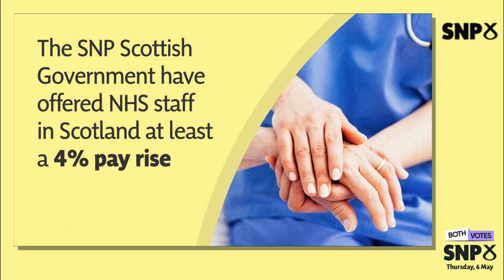Saturday 27 March 2021 - Vlog 21 - Weekly Round-up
Westminster is now in recess until after Easter this will give me a chance to catch up on constituency case work and help out our fantastic SNP candidates Fiona Hyslop (Linlithgow) and Michelle Thomson (Falkirk East)

The unequal nature of the Union was highlighted at PMQs by Alan Dorrans MP who flagged up the constitutional position which gives Northern Ireland the right to a referendum on leaving the UK every seven years.  Something which the Tories are intent on denying Scotland, despite a majority wishing to have one.

This week we saw the UK Governments publicly funded pro-bexit advertisements exposed, had further votes on the Trade Bill, and lots of debate over Covid-19.

You can read my full contribution to the two Covid debates at

00:00 Opinion polls
00:14 constitutional inconsistency of the union
01:13 UK Government Propaganda
01:35 votes in parliament
01:46 COVID-19 support
02:06 Covid-19 border restrictions
02:30 NHS pay offer